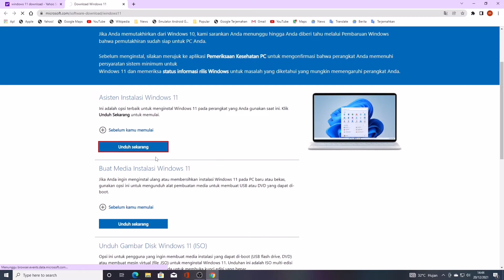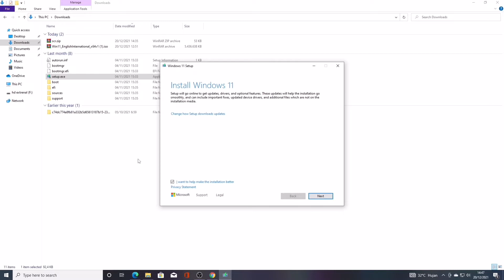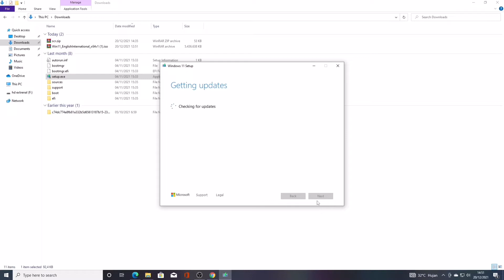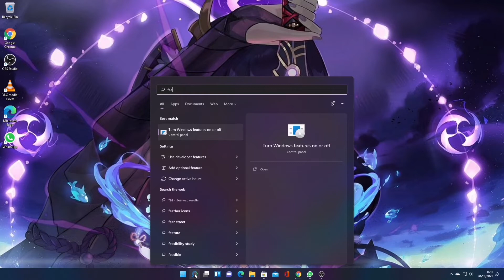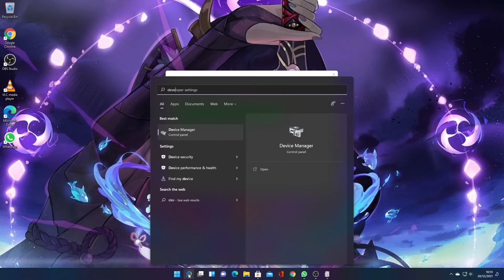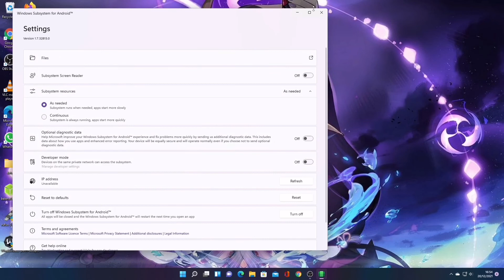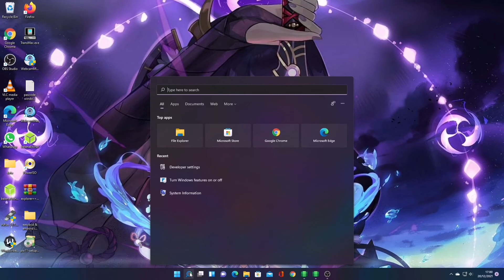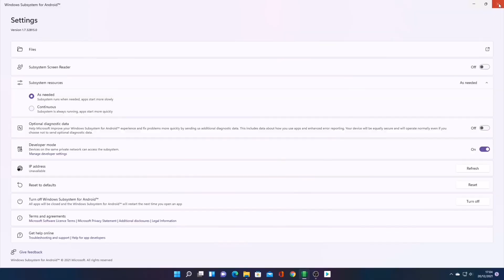Bypass windows 11 unsuported dan pasang android playstore windows 11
Bypass windows 11 unsuported dan pasang android playstorenya - windows subsystem for android (WITH SUBTITLE). @Door To Door 404

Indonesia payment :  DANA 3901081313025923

( Thanks For The Support By : kanankirigadget.com )